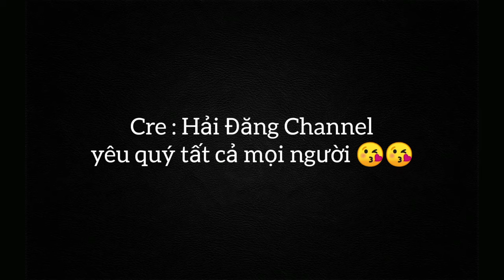Hướng Dẫn Đi Ỉa Theo Phong Cách Của Dân Chơi | Hải Đăng Channel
Hiện tại mình đang làm những clip giải trí, hài hước 🤣🤣
Nếu bạn có ý tưởng gì hay thì hãy cmt xuống dưới và mình sẽ cố gắng thức hiện nó 👌👌👌
Cảm ơn và hẹn gặp laiiiiiiiii

© Bản quyền thuộc về: Hải Đăng Channel